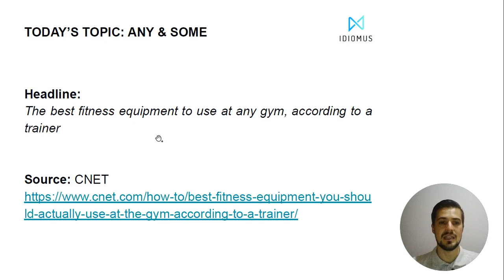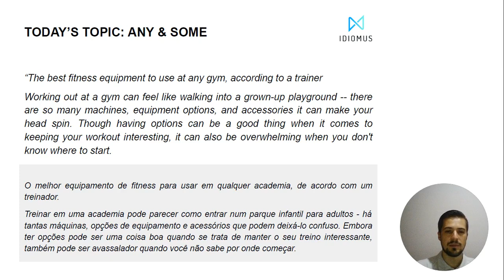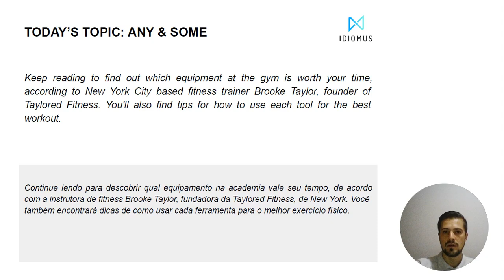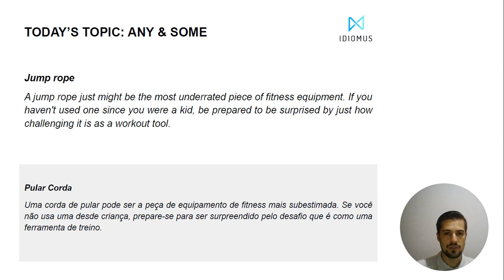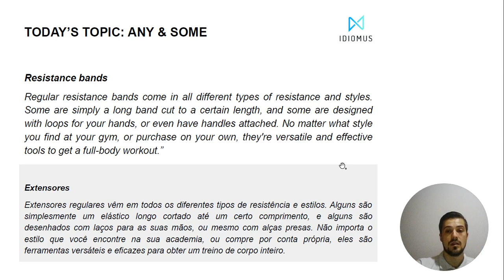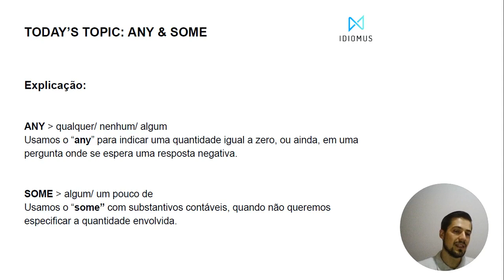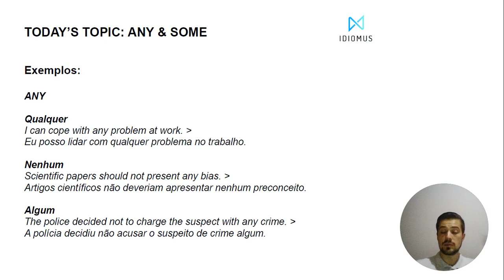ANY e SOME - Como usar? | AULA DE INGLÊS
Baixe o aplicativo da Idiomus e estude inglês com resumos de livros de negócios, finanças e desenvolvimento pessoal.

A IDIOMUS é a única plataforma onde você ganha vocabulário e melhora seu listening, enquanto aprende sobre economia, finanças, empreendedorismo, desenvolvimento pessoal, psicologia, negócios, bem-estar, auto-ajuda, saúde, história e muito mais!

Me siga no instagram: @teachergregui

Título: The best fitness equipment to use at any gym, according to a trainer

Fonte: C net

Trecho:

“The best fitness equipment to use at any gym, according to a trainer

Working out at a gym can feel like walking into a grown-up playground -- there are so many machines, equipment options, and accessories it can make your head spin. Though having options can be a good thing when it comes to keeping your workout interesting, it can also be overwhelming when you don't know where to start.

Keep reading to find out which equipment at the gym is worth your time, according to New York City based fitness trainer Brooke Taylor, founder of Taylored Fitness. You'll also find tips for how to use each tool for the best workout.

Jump rope
A jump rope just might be the most underrated piece of fitness equipment. If you haven't used one since you were a kid, be prepared to be surprised by just how challenging it is as a workout tool.

Resistance bands
Regular resistance bands come in all different types of resistance and styles. Some are simply a long band cut to a certain length, and some are designed with loops for your hands, or even have handles attached. No matter what style you find at your gym, or purchase on your own, they're versatile and effective tools to get a full-body workout.”

Fonte: CNET

Tradução:

O melhor equipamento de fitness para usar em qualquer academia, de acordo com um treinador.

Treinar em uma academia pode parecer como entrar num parque infantil para adultos - há tantas máquinas, opções de equipamento e acessórios que podem deixá-lo confuso. Embora ter opções pode ser uma coisa boa quando se trata de manter o seu treino interessante, também pode ser avassalador quando você não sabe por onde começar.

Continue lendo para descobrir qual equipamento na academia vale seu tempo, de acordo com a instrutora de fitness Brooke Taylor, fundadora da Taylored Fitness, de New York. Você também encontrará dicas de como usar cada ferramenta para o melhor exercício físico.

Pular Corda
Uma corda de pular pode ser a peça de equipamento de fitness mais subestimada. Se você não usa uma desde criança, prepare-se para ser surpreendido pelo desafio que é como uma ferramenta de treino.

Extensores
Extensores regulares vêm em todos os diferentes tipos de resistência e estilos. Alguns são simplesmente um elástico longo cortado até um certo comprimento, e alguns são desenhados com laços para as suas mãos, ou mesmo com alças presas. Não importa o estilo que você encontre na sua academia, ou compre por conta própria, eles são ferramentas versáteis e eficazes para obter um treino de corpo inteiro.

Explicação:

ANY - qualquer/ nenhum/ algum
Usamos o “any” para indicar uma quantidade igual a zero, ou ainda, em uma pergunta onde se espera uma resposta negativa.

SOME - algum/ um pouco de
Usamos o “some” com substantivos contáveis, quando não queremos especificar a quantidade envolvida.

Exemplos:

ANY

Qualquer (afirmativo)
I can cope with any problem at work. - Eu posso lidar com qualquer problema no trabalho.

Nenhum (negativo)
Scientific papers should not present any bias. - Artigos científicos não deveriam apresentar nenhum preconceito.

Algum (interrogativo)
The police decided not to charge the suspect with any crime. - A polícia decidiu não acusar o suspeito de crime algum.

SOME

Algum
The professor gave some examples to explain his theory. - O professor deu alguns exemplos para explicar sua teoria.

Um pouco de
Can I have some chocolate milk, Mom? - Posso tomar um pouco de achocolatado, mãe?

Descrição:

Aula de inglês completa, analisando um texto, sobre a diferença de Any e Some.

Em uma próxima aula de inglês, abordaremos outras palavras em inglês.

Nossa aula de inglês é baseada no aprendizado de contexto, uma forma muito mais efetiva e útil de você aprender inglês.

Espero que você goste desta vídeo aula explicando de forma contextual como usar Any e Some.